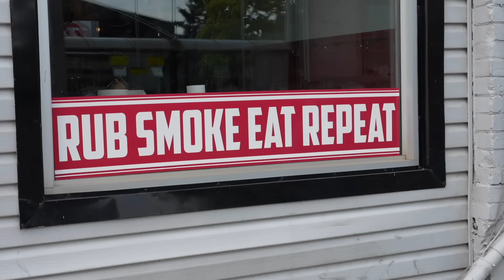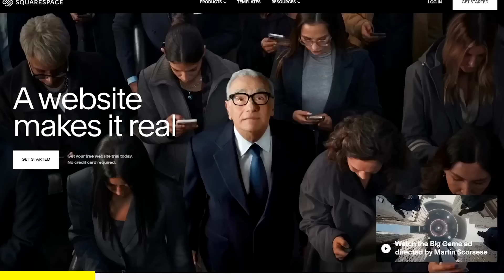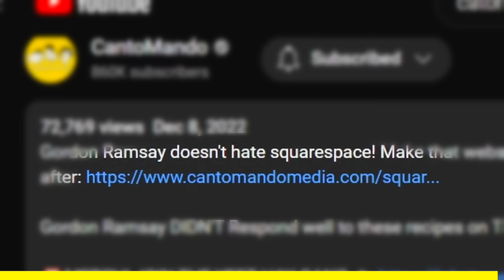Chinese BBQ Chef tries Texas BBQ for the First Time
Today we've invited Chinese BBQ Master Jack back but instead of roasting pigs, he is going to be trying Texas BBQ for the first time ever. This is a clash of cultures as Chinese BBQ meets Texas BBQ, let's see what he thinks!

🚨 Cantonese Speakers Struggling w/ Mandarin: Get Our Free Rapid Fluency Guide!

👕MERCH!